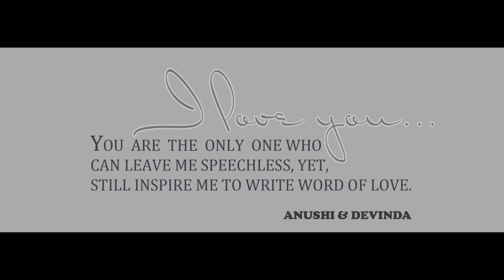Anushi & Devinda Pre Shoot